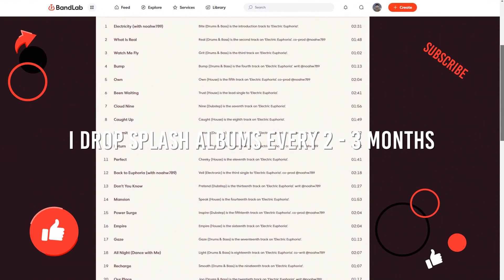Channel Trailer [2024]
Hey, I'm Silver. I'm a 17 yr old Youtuber, Clothing Designer & Coder on Roblox.

🌟Video Info🌟
🔴Recording Program: @xbox Game Bar
🎨Graphics: @renderforestofficial
🎬Editing Program: @renderforestofficial